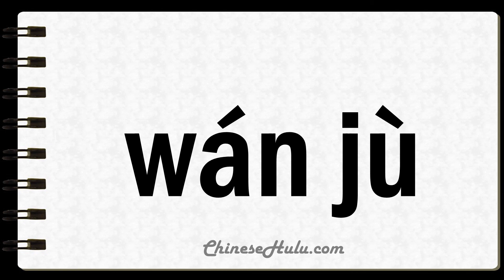How to Say Toy in Mandarin Chinese